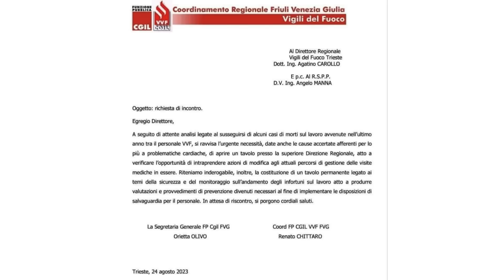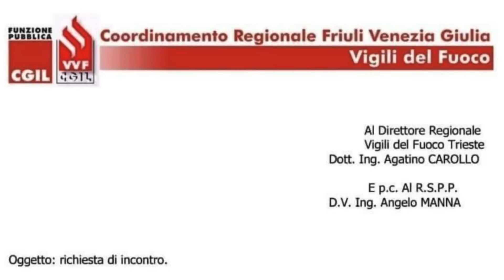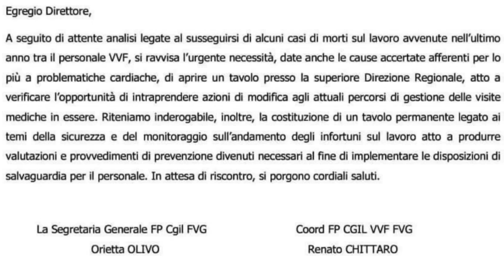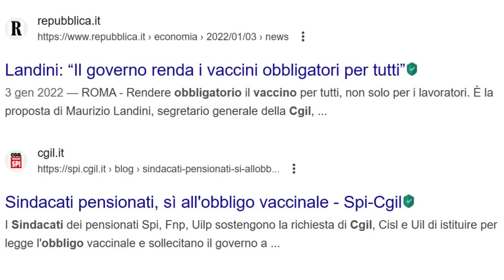I sindacati dei Vigili del fuoco vogliono fare chiarezza sulle morti improvvise!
Il 24 Agosto 2023 i sindacato dei Vigili del fuoco del Friuli Venezia Giulia hanno inviato una lettera per chiedere un tavolo di confronto per parlare dell'aumento delle morti improvvise sul lavoro!

Mimar

Mimar